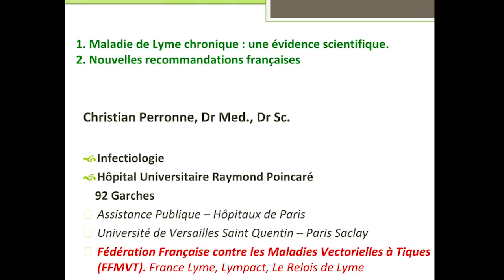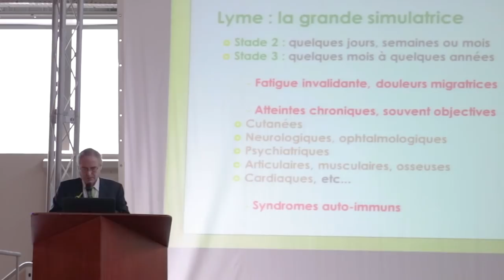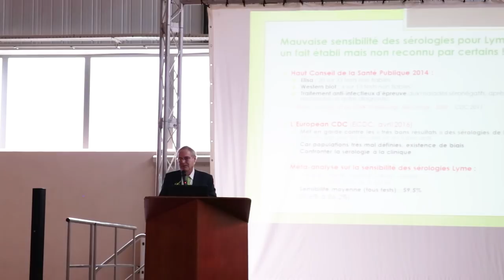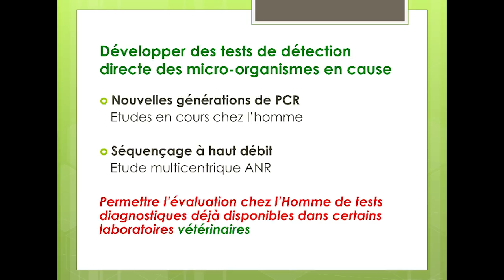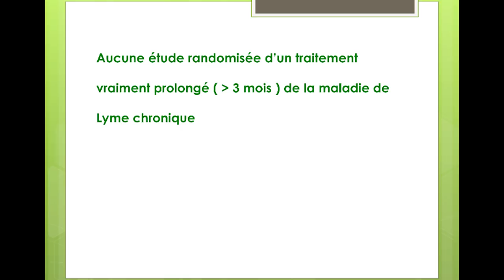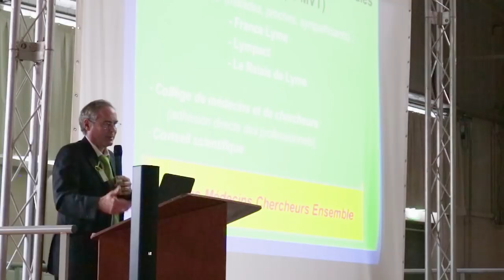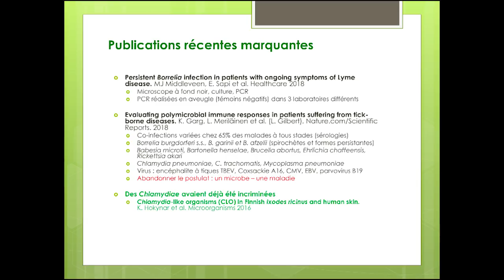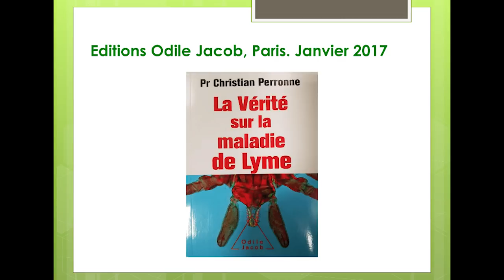Conférence Pr Perronne 1er décembre 2018 Bourganeuf: la maladie de Lyme chronique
Conférence du Pr Perronne  "la maladie de Lyme chronique", le 1er décembre 2018 à Bourganeuf, organisée par la Maison de Santé Pluridisciplinaire Bourganeuf - Saint Dizier Leyrenne et la Section Creuse de France Lyme.  Un grand merci au Dr Hervé Guillaumot et aux professionnels de la Maison de Santé, à tous les bénévoles de la Section Creuse de France Lyme, aux médias qui ont couvert l'évènement et à Emilie  Burel (EpistémèFILM) pour la réalisation et le montage de cette vidéo! Et un immense merci au Professeur Christian Perronne!

A partir de 1h18, les questions-réponses avec le public:

    1h18'30: nombre de médecins présents la veille à la conférence réservée aux professionnels de santé
    1h19'14: tests proposés par les labos (France et Allemagne)
    1h21'55: différences entre diagnostic par vétérinaire et médecine humaine, coût élevé des analyses et soins
    1h24'26: dosage lymphocytes NK CD57
    1h25'40: faire jouer le non-respect des droits de l'Homme vis-à-vis des médecins ou Conseils de l'Ordre
    1h27'30: durée du traitement en cas d'érythème migrant, problème de la résistance aux antibiotiques, la phytothérapie (Origan) + le Tic-Tox
    1h31'20: le livre de Hansmann, les régimes alimentaires
    1h34'36: Aromatic + le protocole habituel du Pr Perronne
    1h36'21: labo allemand Dedimed + imposer les médecins français de traiter en France en suivant les Recommandations de la HAS
    1h38'13: lien entre Lyme et cancer, publication de Jaulhac + témoignage cas d'un animal + mélanomes et bartonella
    1h41'48: argent colloïdal
    1h42'48: formation des médecins et enseignement en faculté, argent pour la recherche
    1h46'40: homéopathie
    1h47'58: état des connaissances transmissions par le sang + transmission materno-foetale
    1h50'26: traitement antibiotique quel protocole
    1h52'08: possibilités de travail en commun entre les institutions médicales et autres (environnementales), différences avec ce qui a été fait pour le VIH (inclusion des représentants de malades)
    1h55'17: phase chronique avec retard de diagnostic chez un jeune, quel type de traitement
    1h56'33: mot de la fin du Dr Guillaumot: importance de la durée du traitement